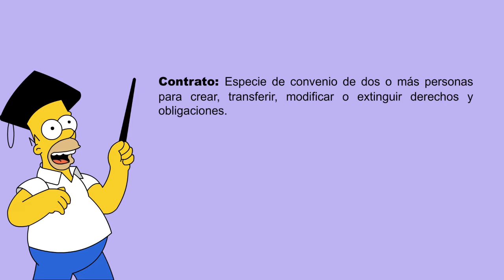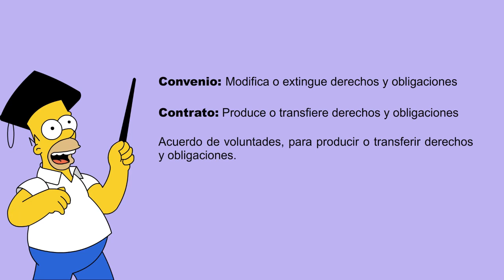¿Que es un contrato?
Muy bonito discurso señor, pero yo pregunto ¿Qué es un contrato?